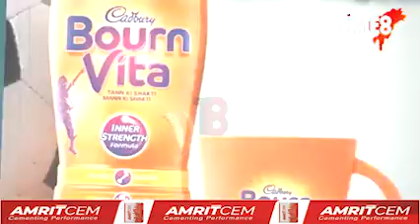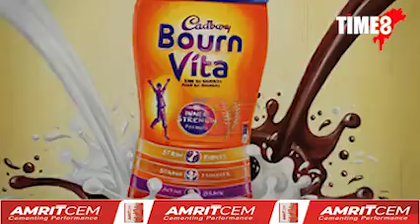সাৱধান! আপুনি সন্তানক খুৱাই নেকি ব'ৰ্নভিটা? আছে নেকি ব'ৰ্নভিটাত কেঞ্চাৰৰ উপাদান?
সাৱধান! আপুনি সন্তানক খুৱাই নেকি ব'ৰ্নভিটা? আছে নেকি ব'ৰ্নভিটাত কেঞ্চাৰৰ উপাদান? ব'ৰ্নভিটাৰ বিজ্ঞাপন বাতিল কৰাৰ নিৰ্দেশ  কিয় দিলে ৰাষ্ট্ৰীয় শিশু সুৰক্ষা আয়োগে? চাওক এই বিশেষ প্ৰতিবেদন।